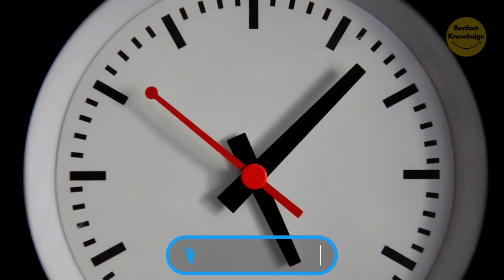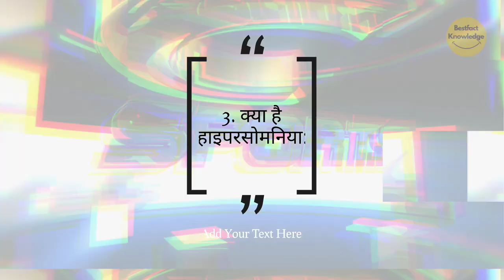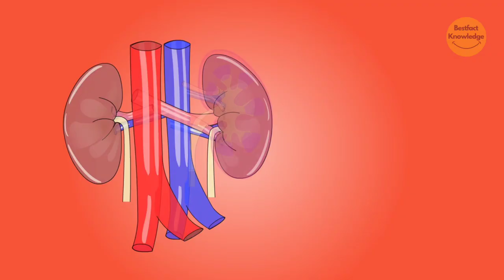क्या आपको बहुत ज्यादा नींद आती है?। Do You Sleep a Lot?